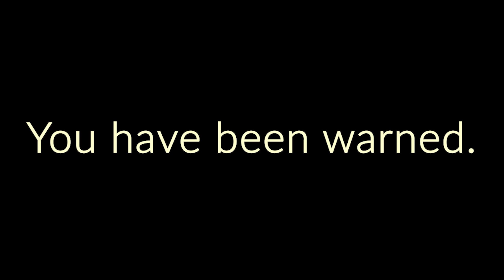Sims 4 Realm of Magic Spells & Potions - The Spell Book Completed!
Sims 4 Realm of Magic Spells & Potions - Completed Spell Book

I hope you enjoy your visit. I'd love to hear from you. You can also follow me on.

Sims 4 Gallery ID:  KrystalGamer1